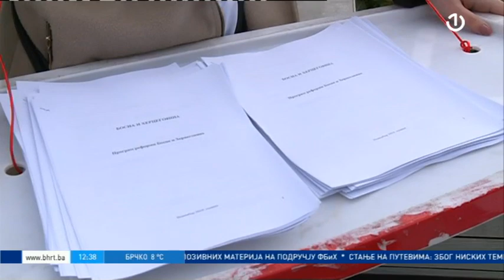Dnevnik 1 - 25.12.2019.